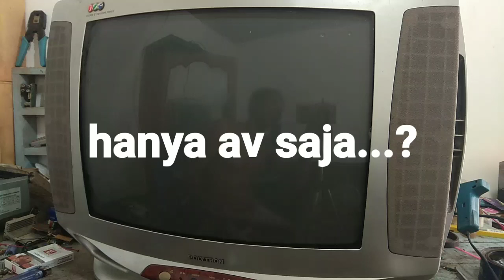cara service tv china bermasalah di input